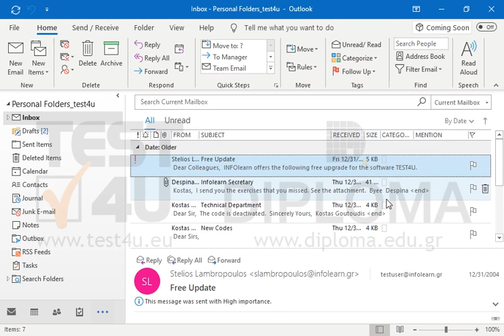Navigate to the Drafts folder, find the email with subject Exercises and delete the file...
Navigate to the Drafts folder, find the email with subject Exercises and delete the file attached to the email. Then save the email.

Related TEST4U products:

77-731 Microsoft Office Specialist Outlook Core 2016 - English version

77-423 Microsoft Office Specialist Outlook Core 2013 - English version